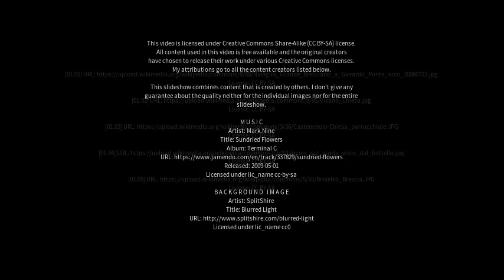Best places to visit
Best places to visit - Gavardo-Sopraponte (Italy) Best places to visit - Slideshows from all over the world - City trips, nature pictures, etc.